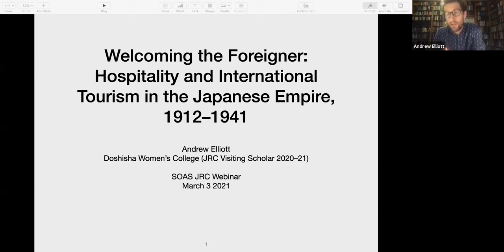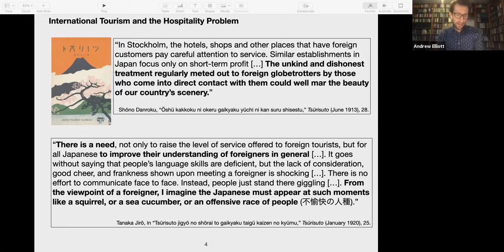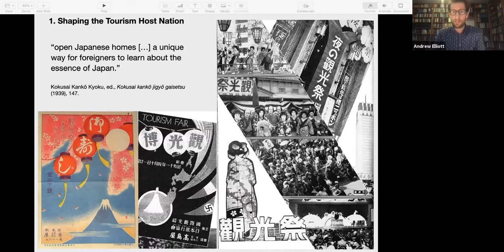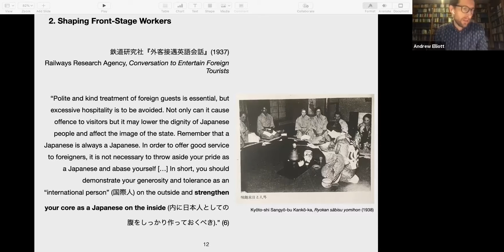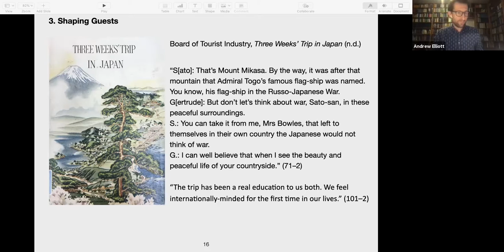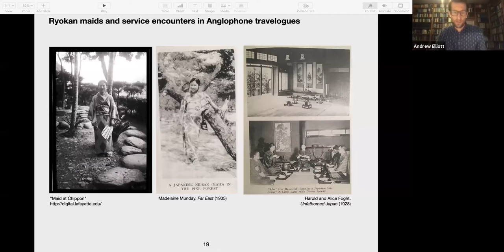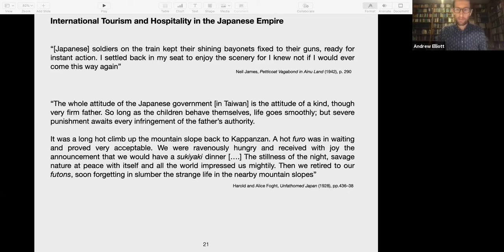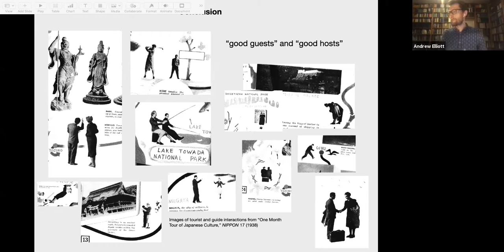Welcoming the Foreign: Hospitality and International Tourism in the Japanese Empire, 1912–1941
Welcoming the Foreign: Hospitality and International Tourism in the Japanese Empire, 1912–1941 was recorded on 3rd March 2021 with speaker Andrew Elliott (JRC Visiting Scholar).

In the first issue of Tsūrisuto (June 1913), the trade magazine of the nascent Japan Tourist Bureau, Secretary Shōno Danroku declared that Japan has a hospitality problem: “The unkind and dishonest treatment regularly meted out to globetrotters may well mar the beauty of our scenery.” Solving it, Shōno wrote, would demand attention from not only the Bureau but the general public. Over the following three decades, the management of this encounter between gaikyaku (foreign guests from, predominately, Europe and the United States) and Japan as tourism host nation would be a mainstay of inbound tourism policy. Showing an unprecedented level of interest by a modern state in the minutiae of recreational travel, the Bureau, industry leaders, and official organs of tourism like the Board of Tourist Industry advised on facilities (e.g. the colour of sheets and number of futon to provide in ryōkan), practices (e.g. how to facilitate European desires for post-dinner perambulations) and, increasingly, what to say about national polity in face-to-face meetings. The economic reasons for increasing visitor numbers aside, reforms were initially aimed at projecting an image of Japan as a civilisational equal to the West and, primarily, service providers were expected to internalise and reproduce real or imagined international norms. But, as the propaganda potential of “international tourism” was prioritised in the 1930s, guidance to front-stage workers like guides, hotel and ryōkan staff, and “host-citizens” across the touristic nation, explicitly positioned these in relation to guests and the national-cultural community as loyal, welcoming subjects. Concurrently, inbound tourists were themselves selected and shaped as “good guests” — meaning, typically, the willingness to listen and learn from Japan — in an avowedly bilateral process of negotiation and accommodation.

Yet how did this play out on the ground? To what extent could the state ensure that the moment of service delivery worked as intended? In the second half of the lecture, I turn from official policy and publications on the subject of tourism hospitality to the more difficult task of recovering local and individual experiences of providing and receiving hospitality, in mainland Japan and colonial territories. Workers as well as visitors bent or opposed scripts in often direct ways — laughing or chatting, against JTB guidance, in front of guests, for example; but the degree of conscious resistance is typically hard to ascertain. Differently, guides and visitors formed intimate relations on the basis of a classed and gendered mobility, as transnational travel fellows. Although this suggests ways in which nationalised host/guest relations might be surmounted, cosmopolitanism could be mobilised to support national policy in tours of the empire, providing an affective tie between tourist and Japan, whose representation then shifts from destination of travels to provider of familiar home comforts.